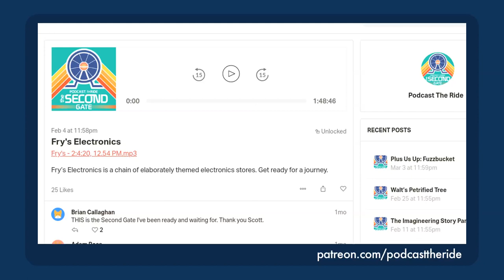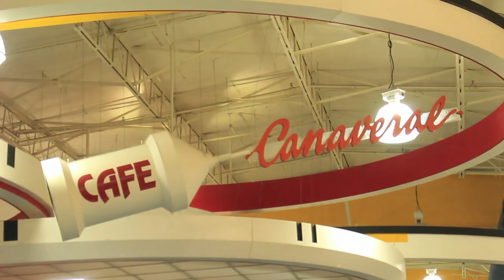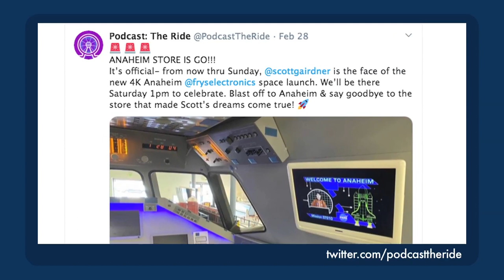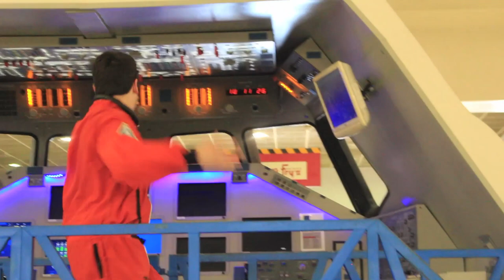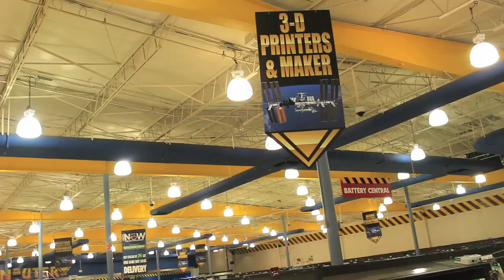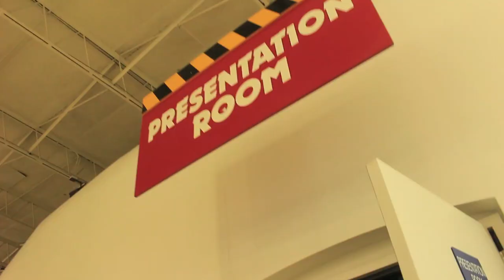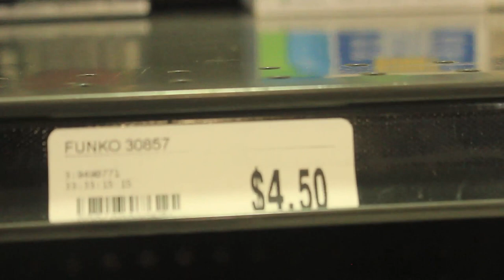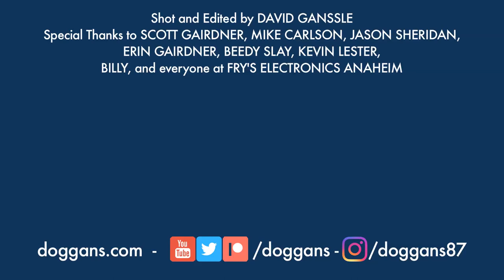Saying Goodbye to the Anaheim Fry's with Podcast: The Ride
On February 29, 2020, I watched @ScottGairdner1 's fake astronaut debut in a closing electronics store!

I talked about this in more detail on AT HOME WITH THE DOGGANSES